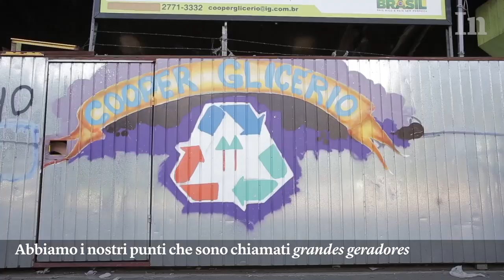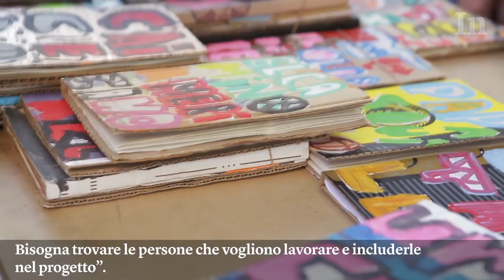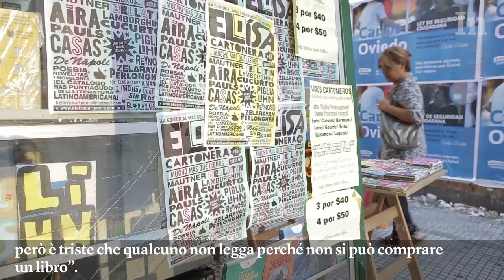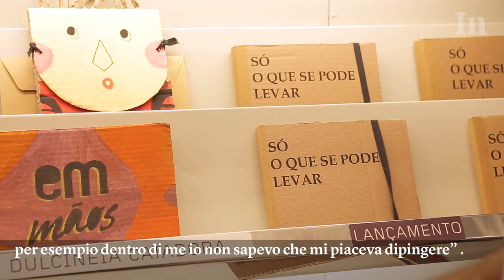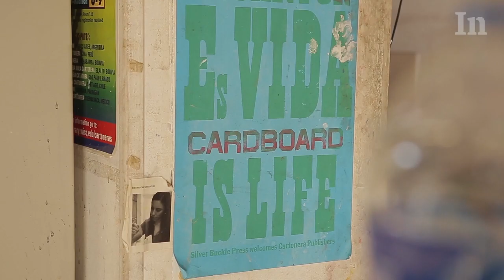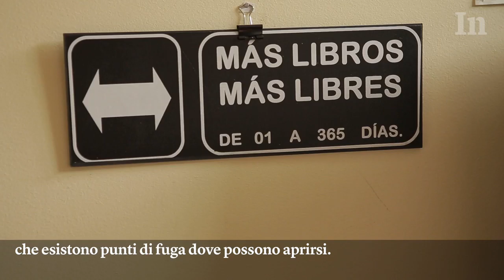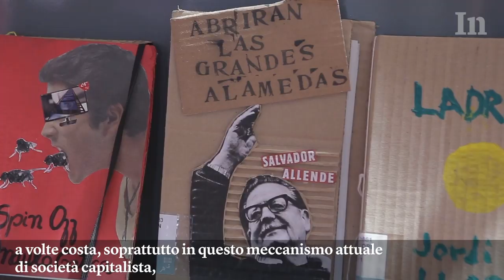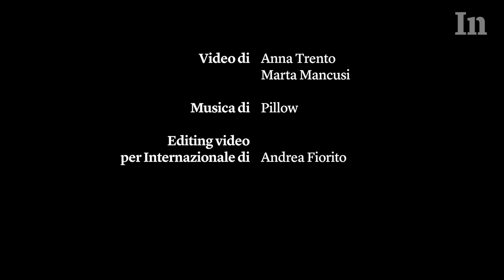I libri di cartone riciclato salvano la cultura sudamericana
In America Latina sono sempre più diffuse le editoriales cartoneras, case editrici indipendenti che usano il cartone riciclato per realizzare e diffondere libri a basso costo. La prima è nata in Argentina, poi il modello si è replicato e oggi ne esistono circa trecento in tutto il mondo.

Il video di Anna Trento e Marta Mancusi.

Per motivi di copyright alcuni video di Internazionale non sono visibili su questo canale. Per vederli tutti

Internazionale pubblica ogni settimana il meglio dei giornali di tutto il mondo.